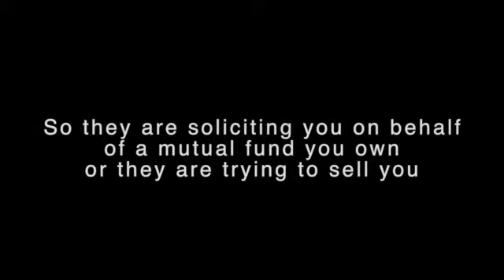Call from AST FUND SOLUTIONS 2018064176